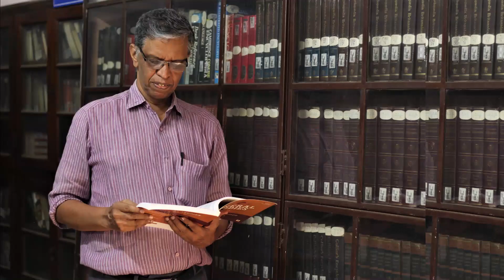Discourse on Christian - Muslim Dialogue. Prof K.M. Francis Phd.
Prof. K.M. Francis Phd is for discussing Philosophy, Religion, Culture, and Economy. The views expressed in this channel are opinions and not truths. This platform is not attached to any organization and K M FRANCIS is responsible for all the opinions expressed here.